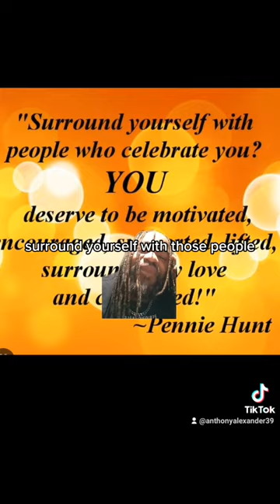Don't hang with people who don't support you. Point blank!!!!